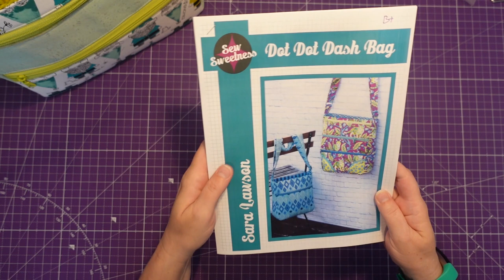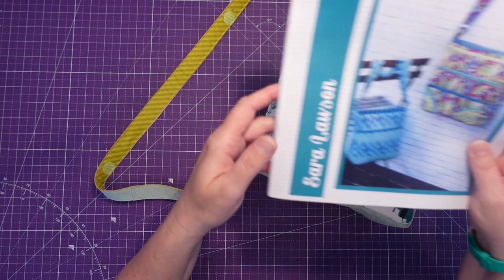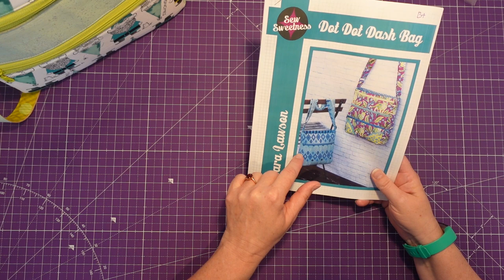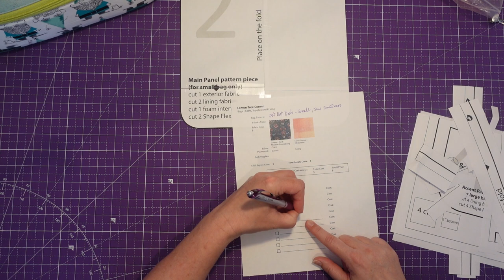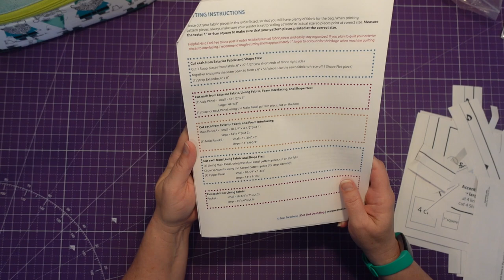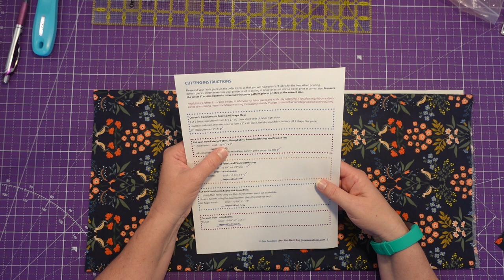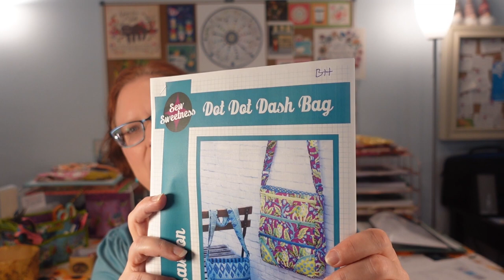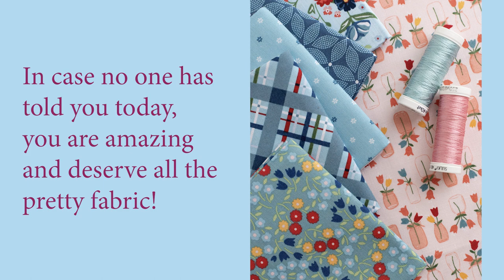LTC Studio Vlog Ep 48: The Dot Dot Dash Bag by Sew Sweetness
Lemon Tree Corner studio vlogs include content related to my handmade bag/purse business as well as other crafts I am working on and general inspirational content. 2023 is the Year of Bags! I will be trying a new bag pattern every week and I will be taking you along for the journey! I'll share all my tips and tricks.

In the studio this week, we are making the Dot Dot Dash bag by Sew Sweetness and discuss the merits of using one beautiful, cohesive fabric for a bag and how it's always a best practice to make the pattern as written the first time around.

Chapters:
0:00 Intro
3:49 Pattern and Plan, My Frankenstein Bag
7:04 Keeping a Project Worksheet and Tracking Supplies Needed
8:38 Coffee of the Week
9:42 Tips for Cutting Directional Fabric
12:56 Ironing the Strap
14:12 Assembling the Bag
16:51 Altering the Recessed Zipper Panel
19:53 Sewing the Gusset and Strap
24:04 Time Tally
25:04 Outro
29:03 Quote of the Week

Left Hand by Lofive
Amber Lights by Chill Cole
This and That by Kata
Strollin’ With You by Franz Gordon

- xoxo, Heather